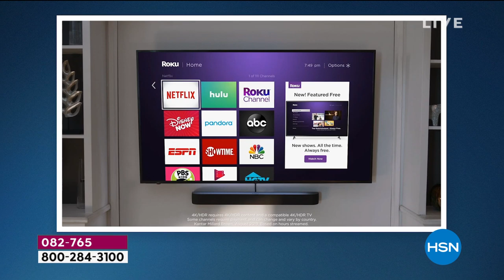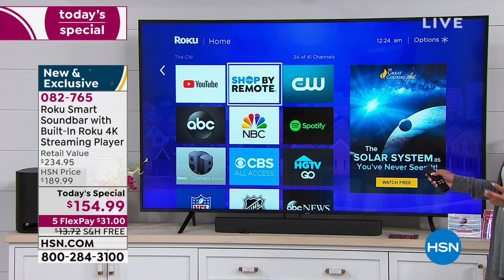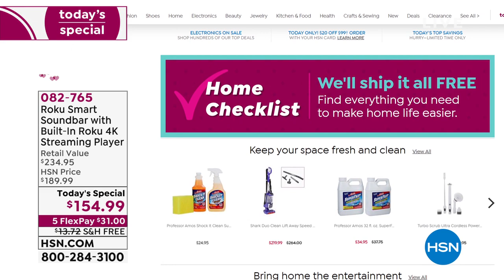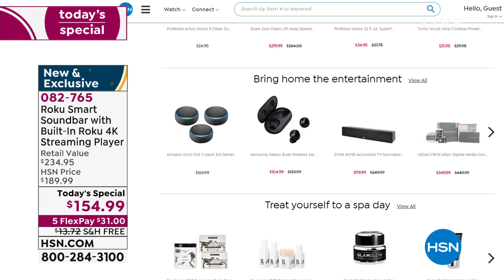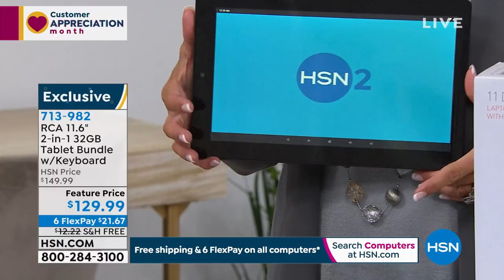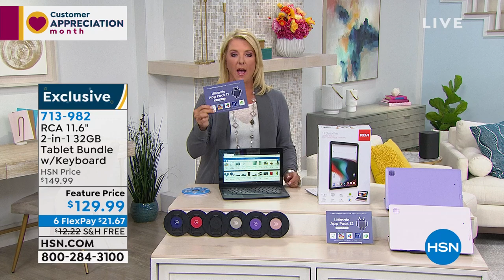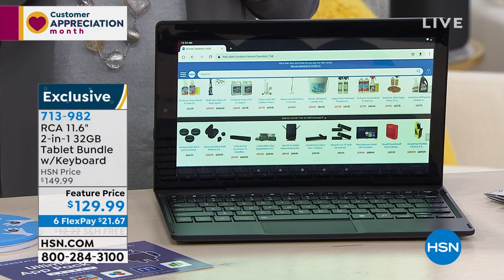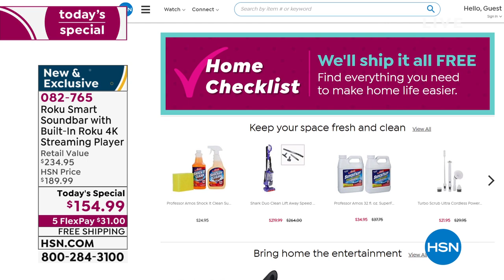HSN | Tech Talk 04.07.2020 - 12 AM